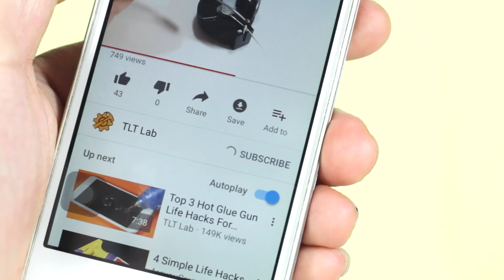12 Zip Tie Life Hacks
How easily you can use zip tie or cable tie for quick fixes around your home. Zip tie life hacks
Learn how to use  zip tie or cable tie in various ways.